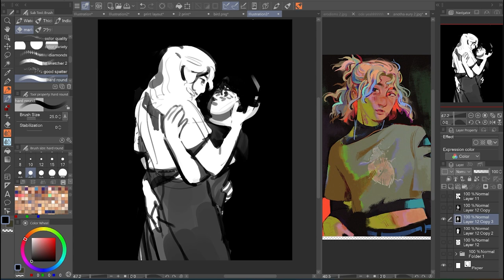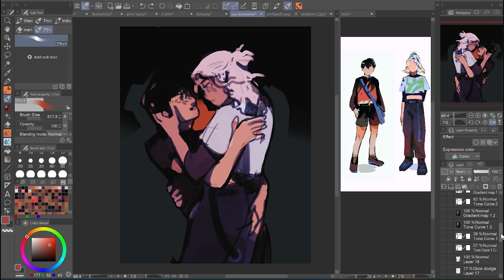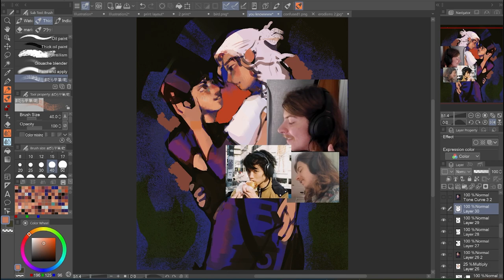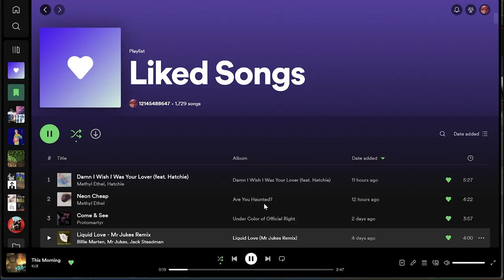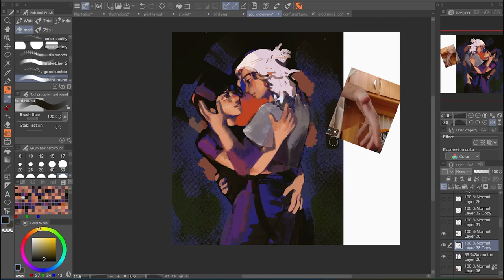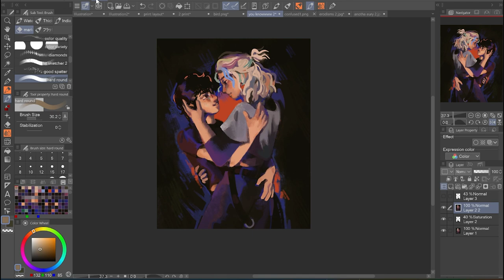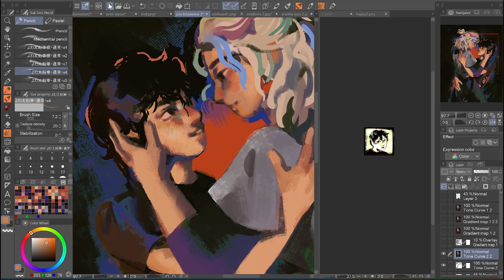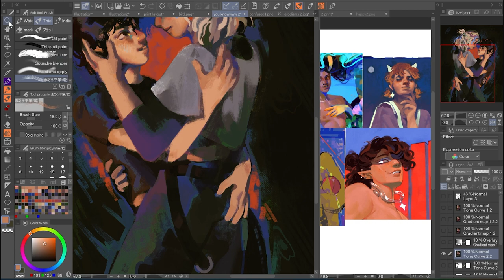boy best friends [Speedpaint]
some art of my ocs ode and eurydice having a gay moment

Songs:
Protecting Hands Pt 2 - Clouds
Fireworks - Animal Collective
Come & See - Protomartyr
Liquid Love - Mr Jukes Remix

I make my art and upload videos from unceded Boon Wurrung land. Always was, always will be Aborginal land.